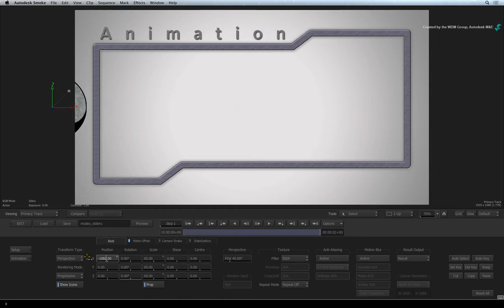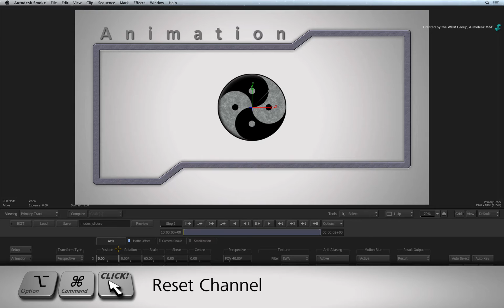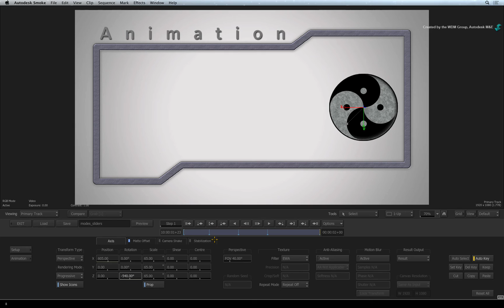Animation - Modes and Sliders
Level: Beginner

This video covers the different methods to create animation in Autodesk Smoke.  You also learn about the sliders, colours and contextual menus for animation.